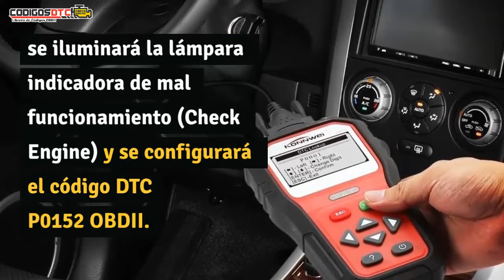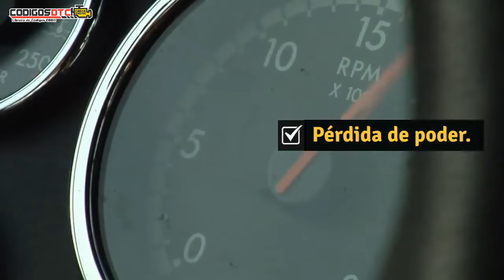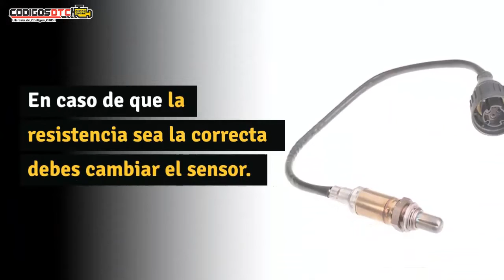P0152 ✅ SÍNTOMAS Y SOLUCIÓN CORRECTA ✅ - Código de falla OBD2